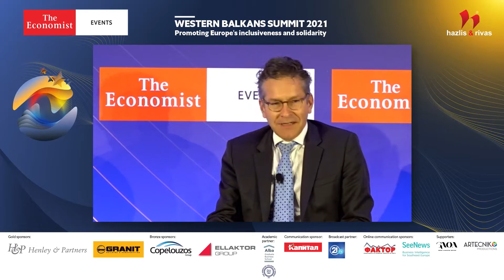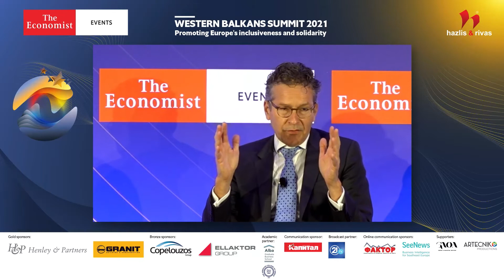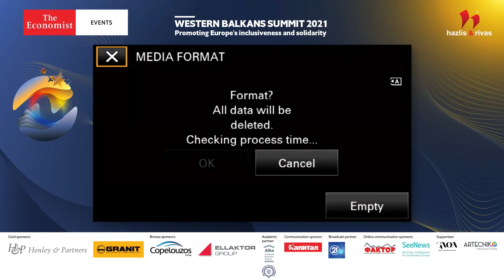Jeroen Dijsselbloem on PAVING THE WAY TO GROWTH AND PROSPERITY IN A POST-COVID WORLD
Jeroen Dijsselbloem, chairman, Dutch Safety Board, former president, Eurogroup at The Economist's Western Balkans Summit 2021